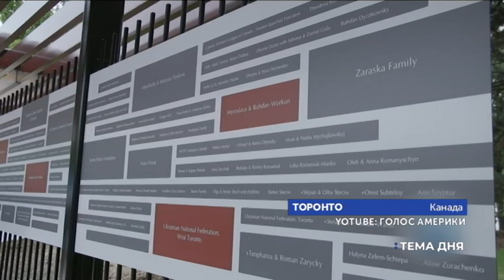Тема дня / Доля українських моряків / Микола Полозов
Говоримо продолю українських моряків з адвокатом Миколою Полозовим.